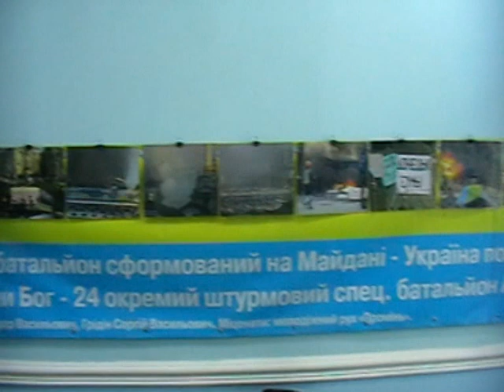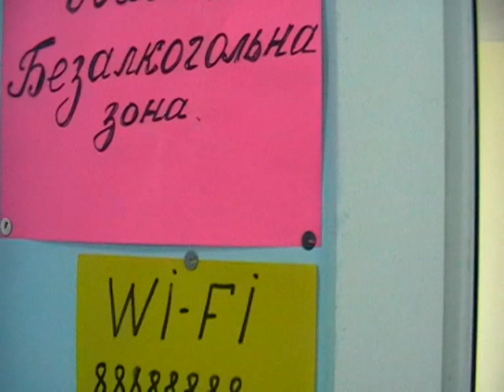У Котовську по-звір'ячому побили волонтерку. П'яний військовий ЗСУ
Волонтерку Катерину Валевську, що працює у кімнаті відпочинку  для воїнів АТО на залізничному вокзалі Котовська побив п'яний військовий Олександр Дікусар із військової частини п/п В0849, мешканець міста Ананьїв, що пиятчив у привокзальній наливайці "Перлина".